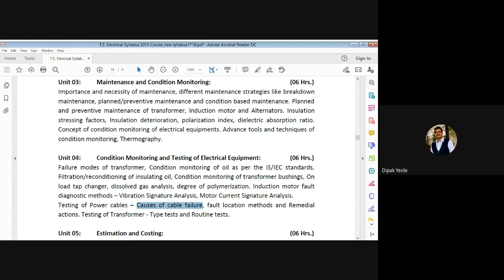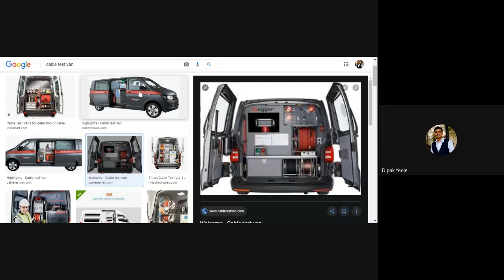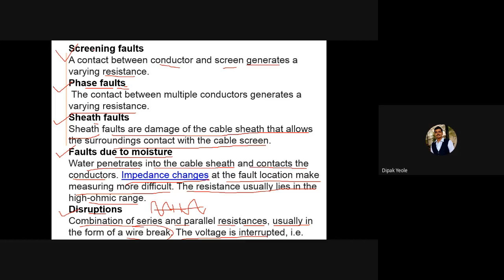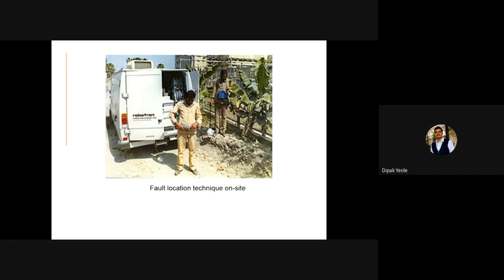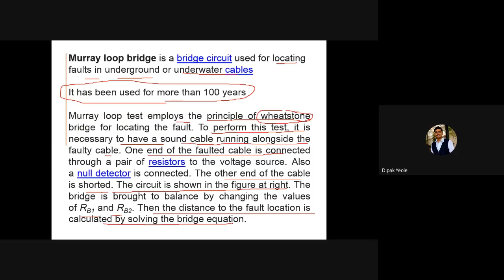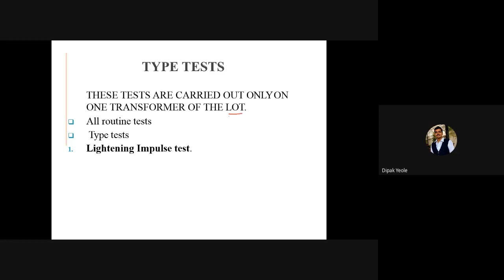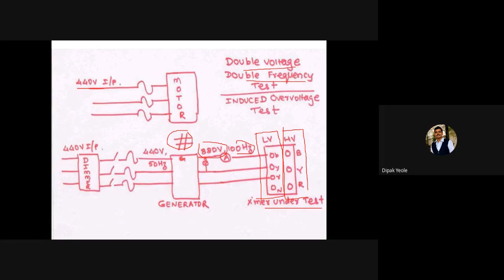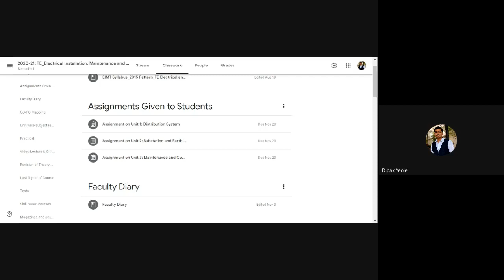Online Class 32 II Unit 4(B) Testing of Equipment II fault location methodsII Testing of Transformer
In this video, we will discuss Online Class 32 II Unit 4(B) Testing of Equipment II fault location methodsII Testing of Transformer.